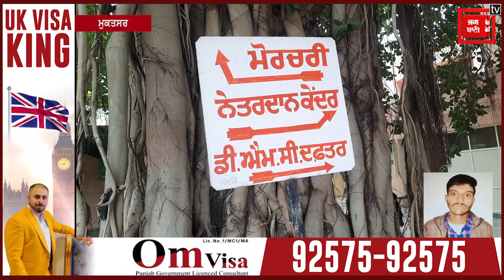ਝੋਨੇ ਤੋਂ ਸ਼ੁਰੂ ਹੋਏ ਕਲੇਸ਼ ਨੇ ਲੈ ਲਈ ਮੁੰਡੇ ਦੀ ਜਾ.ਨ, ਪੁਲਸ ਨੇ ਕੀਤਾ ਮਾਮਲਾ ਦਰਜ